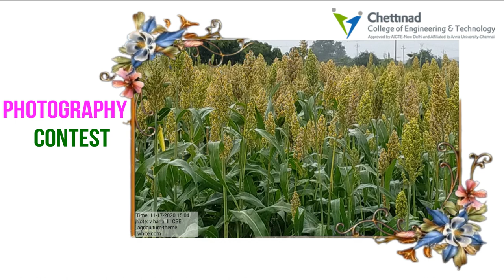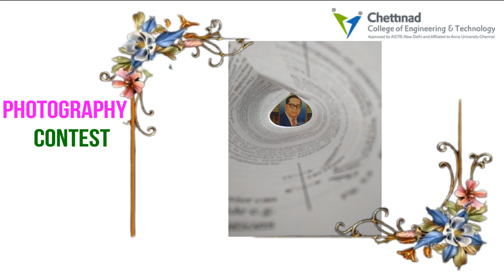Photography and Short Film Contest - 2020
Chettinad College of Engineering and Technology conducted photography and short film contest as part of their Inter-Departmental Cultural Fest 2020.
67 students enthusiastically participated in the photography contest and 16 students in the short film contest.
The juries Mr. Manikandan S, Sky TV, Karur and Mr. Nirai Kadal, Thedal FM, Karur,chose 2 best photographs and 2 best short films as winners.
The winners of the photography contest are SESHA BHARATHY M, IV/Civil and RAJPRANESH M, III/CSE.